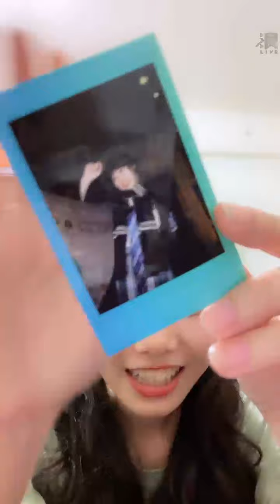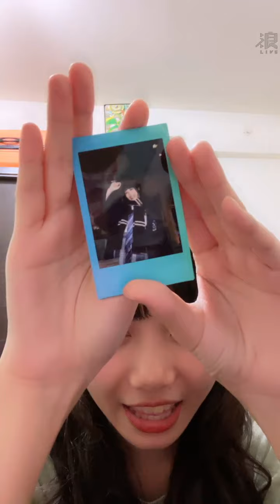2021 11 03 AKB48 TeamTP．Unit Daisy．蔡亞恩「浪Live」直播